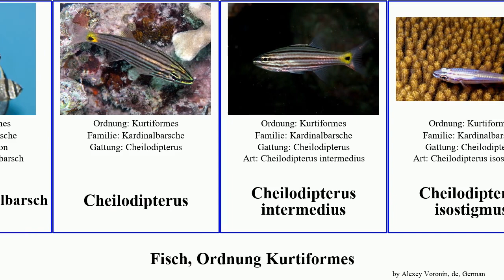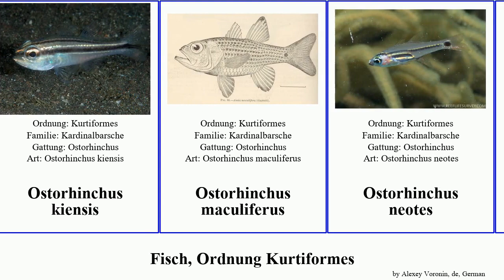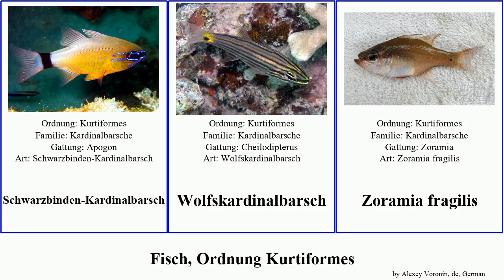Fisch, Ordnung Kurtiformes ostorhinchus fish niger aureus fragilis fleurieu fasciatus intermedius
Fisch Ordnung Kurtiformes.
fish of Order Kurtiformes, language: de.

Apogon nigrofasciatus
Apogon hoevenii
Apogon townsendi
Apogonichthyoides niger
Apogonichthyoides nigripinnis
Archamia
Banggai-Kardinalbarsch
Cheilodipterus
Cheilodipterus intermedius
Cheilodipterus isostigmus
Fadenflossen-Kardinalbarsch
Goldstreifen-Kardinalbarsch
Gürtel-Kardinalbarsch
Kardinalbarsche
Kurter
Meerbarbenkönig
Ostorhinchus
Ostorhinchus aureus
Ostorhinchus fasciatus
Ostorhinchus fleurieu
Ostorhinchus hartzfeldii
Ostorhinchus jenkinsi
Ostorhinchus kiensis
Ostorhinchus maculiferus
Ostorhinchus neotes
Ostorhinchus rueppellii
Ostorhinchus sealei
Ostorhinchus urostigma
Pyjama-Kardinalbarsch
Schwarzbinden-Kardinalbarsch
Wolfskardinalbarsch
Zoramia fragilis
Zoramia gilberti